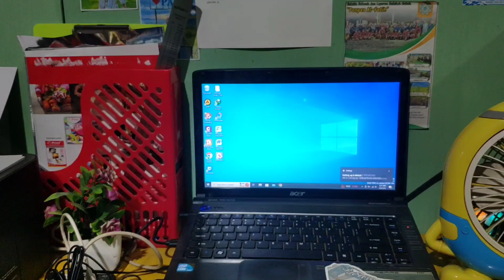Perbedaan Mouse Kabel & Mouse wireless untuk Laptop